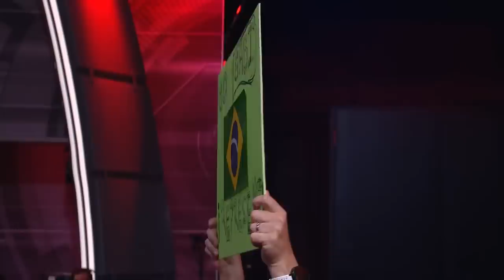Gabi Vasconcelos vs. Sarah Backman: WAL 506 (FULL MATCH)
On Sept. 25, 2019, Gabi Vasconcelos faced Sarah Backman at the WAL 506 Championships. Both competitors made their World Armwrestling League debut.

to get live coverage of UEFA Champions League, UEFA Europa League, NBA League Pass, AEW, NLL, ONE Championship, WAL and much more.